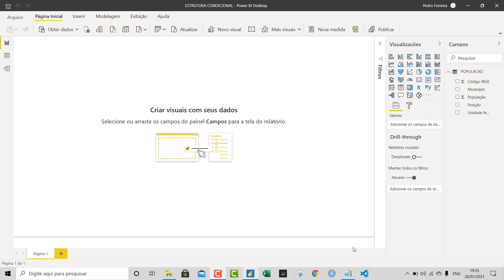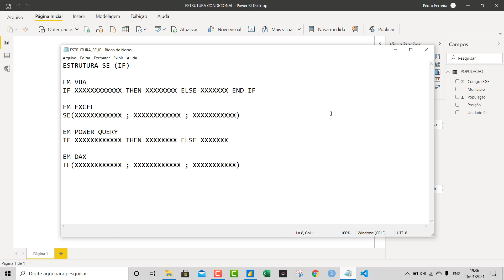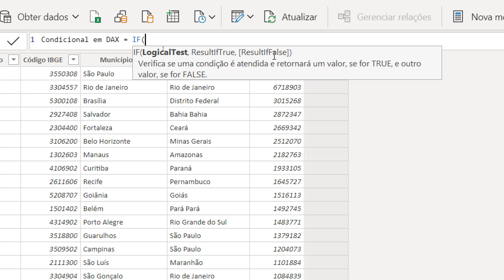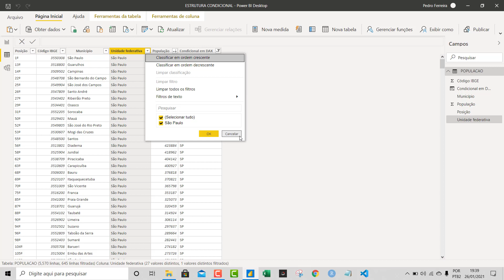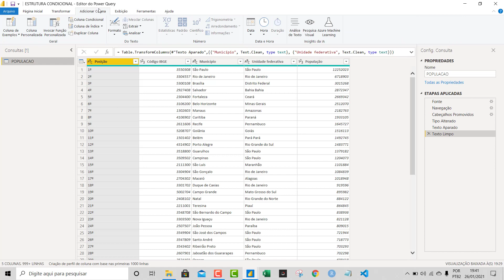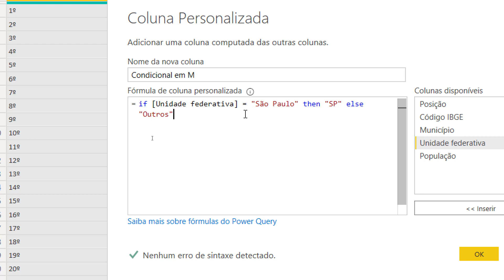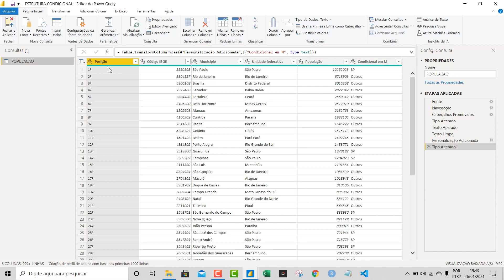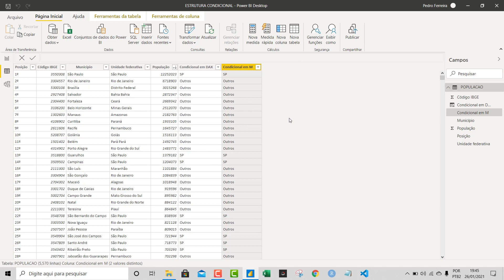[ POWER BI ] Estrutura Condicional SE (IF) no POWER BI (em DAX e em M (Power Query)) 📊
Aprenda a trabalhar com estruturas condicionais no Power BI! Neste vídeo, vamos explorar duas formas de utilizar condicionais: DAX e M Language. Se você já tem experiência com Excel ou outras linguagens de programação, verá que a lógica é semelhante. Vamos criar colunas condicionais e entender as melhores práticas para otimizar o desempenho do seu Power BI. Não perca!

Curso
↳ Power Automate Elite

Marcações de Tempo:
0:00 Introdução
0:06 Estrutura Condicional no Power BI
0:21 Comparação com outras linguagens
0:53 Exemplo prático no Power BI
2:00 Criando colunas condicionais
4:00 Utilizando DAX
6:30 Utilizando M Language
8:00 Melhores práticas e dicas
10:00 Conclusão e recomendações